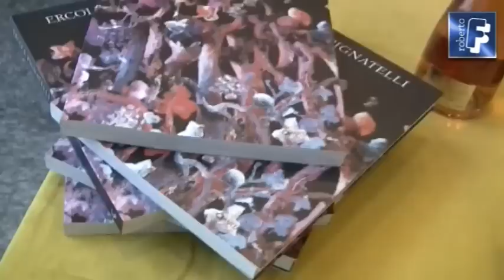Formigoni: Palazzo Lombardia casa dell'arte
Roberto Formigoni all'inaugurazione del murale dell'artista Ercole Pignatelli, al nucleo N3 di Palazzo Lombardia. E' un sogno che si realizza: Regione Lombardia diventa casa dell'arte.